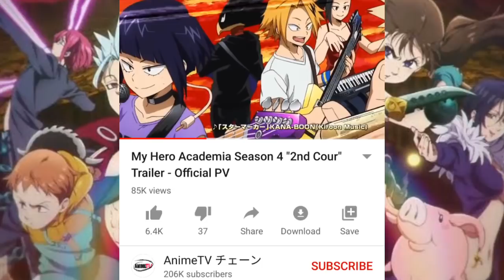The Witcher Series Gets an Anime film ?? Made in Abyss Sequel Announced !! Weekly Update #2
Musics  - NCS Force & Real Game Instrument

USE HEADPHONES/EARPHONES FOR BETTER ENJOYMENT

INDIAN OTAKU